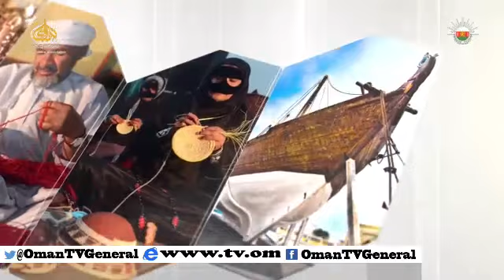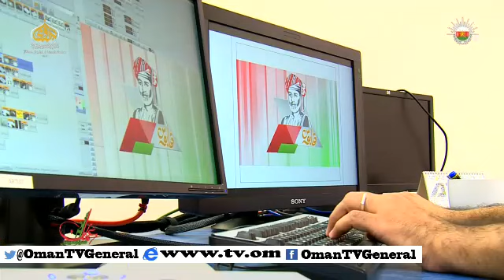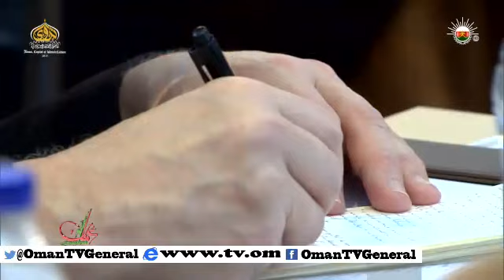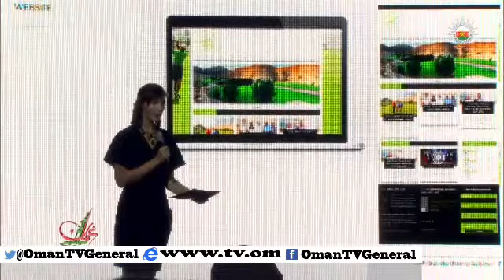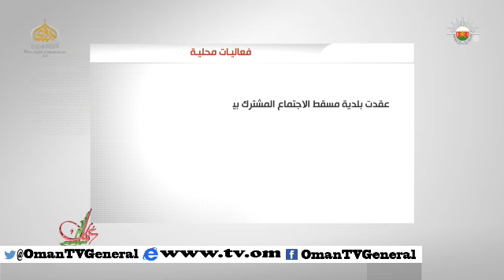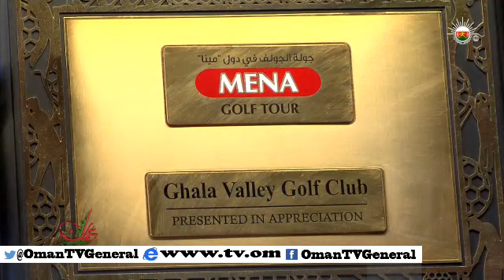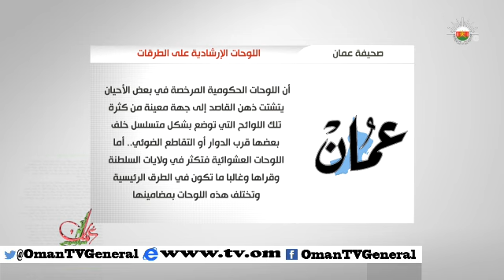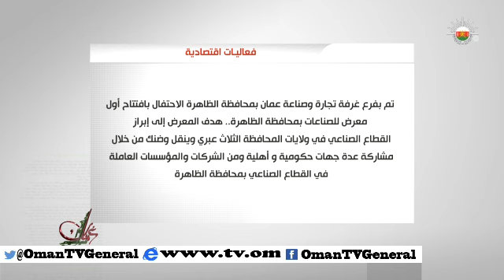عمان في أسبوع - الجمعة ٦ فبراير ٢٠١٥